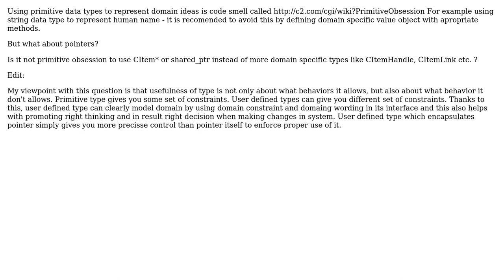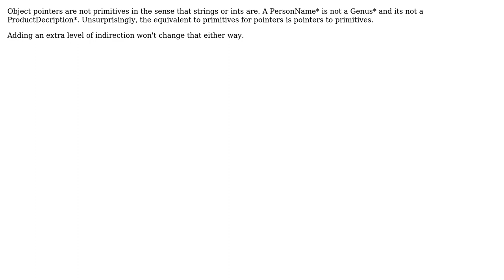Is it not direct usage of primitive pointer types form of Primitive Obsession?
Software Engineering: Is it not direct usage of primitive pointer types form of Primitive Obsession?

With thanks & praise to God, and with thanks to the many people who have made this project possible! You are responsible for your own actions.